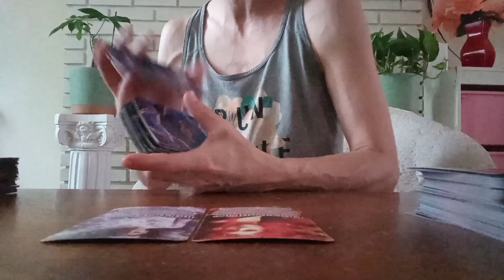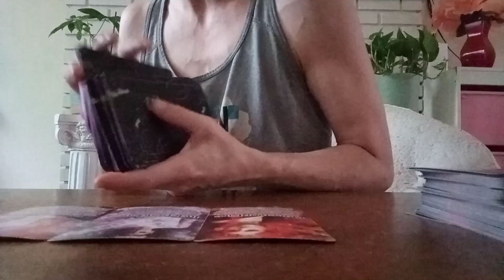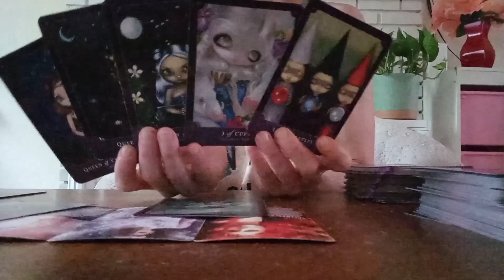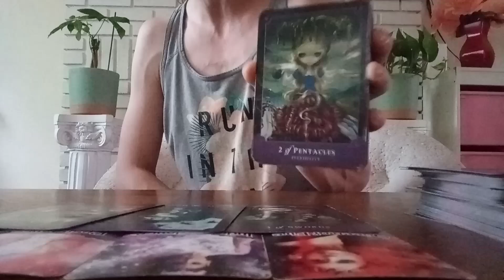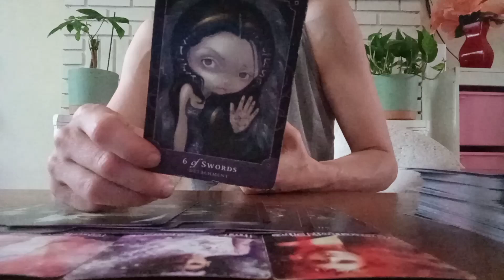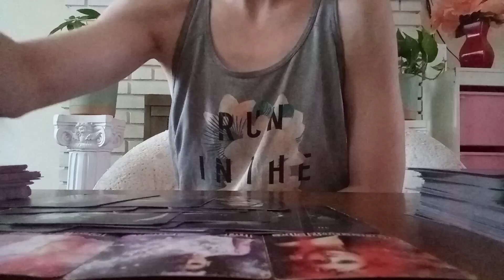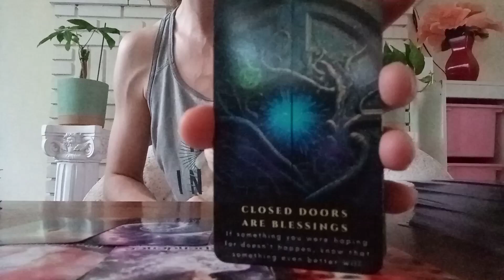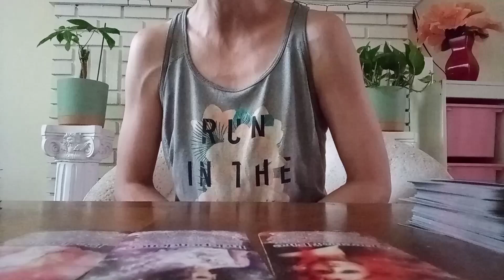THEY'RE A HEARTBREAKER & FEEL IT'S BEST FOR YOUR SAKE IF THEY STAY AWAY TO NOT HURT YOU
aquarius Sun Moon Rising and Venus Signs